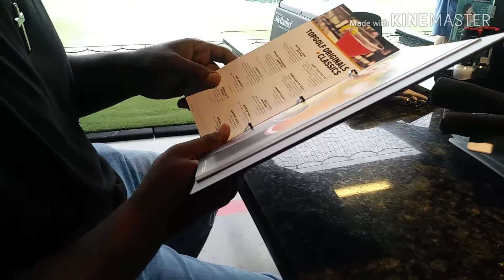BAECATION ROADTRIP| VLOG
Our first roadtrip ever ee had so much fun